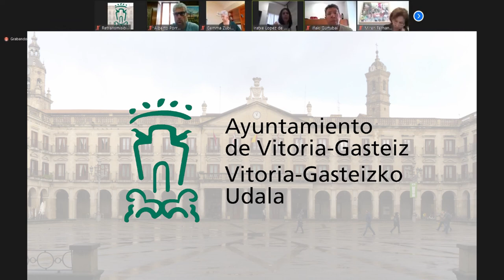07/07/2020 12:00 Comision de Euskera, Cultura, Educacion, Deportes y Salud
Euskara, Kultura, Hezkuntza, Kirol eta Osasun Batzordea